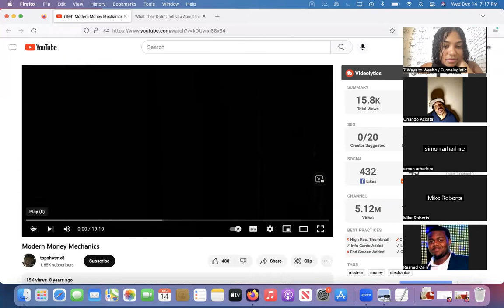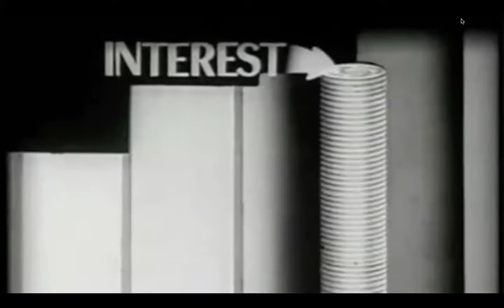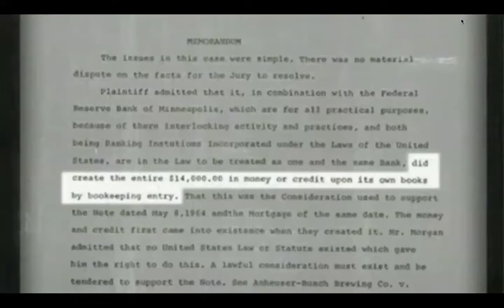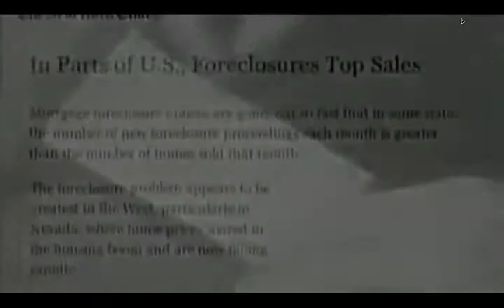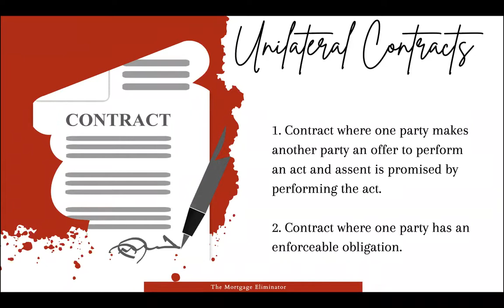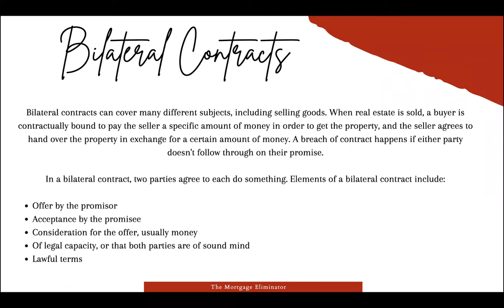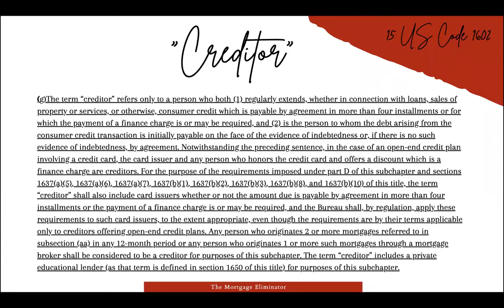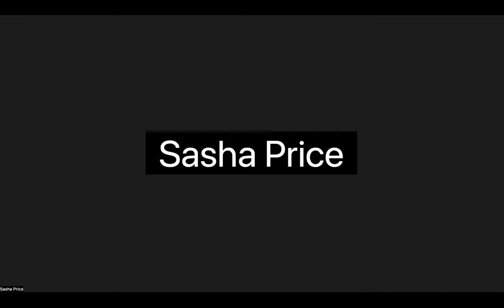How To Get Out Of A Unilateral Contract with Orlando Acosta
In this video, Orlando shares invaluable tips and strategies to navigate the complexities of unilateral contracts. Whether you're a business owner, contractor, or someone dealing with contractual challenges, this video provides practical insights and legal considerations to help you effectively exit a unilateral contract. From understanding contract terms to exploring negotiation tactics, Orlando Acosta guides you through the process with clarity and expertise. Ready to untangle contractual complexities? Hit play now and learn from Orlando Acosta's wealth of knowledge on freeing yourself from a unilateral contract.

Remember, knowledge is the key to securing your financial future, and we're here to help you every step of the way. 💼💡

TIMESTAMP:

00:00:00 - Introduction of Orlando Acosta
00:01:02 - Who is Orlando Acosta
00:02:45 - Modern Money Mechanics
00:22:11 - Learn about your contract
00:25:24 - Agenda
00:26:00 - What is a Unilateral Contract
00:27:03 - What is a Bilateral Contract
00:32:01 - Unilateral vs Bilateral Contracts
00:34:51 - Definition of a creditor
00:42:21 - Bank cannot lend credit
00:48:48 - Q&A
01:40:02 - Outro